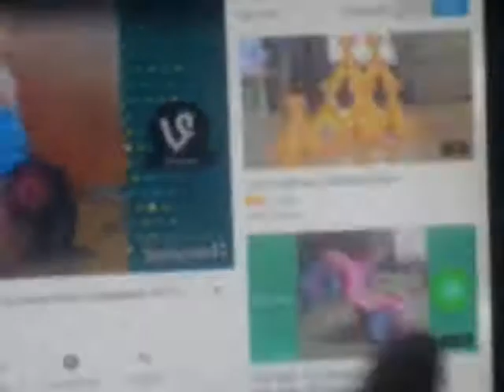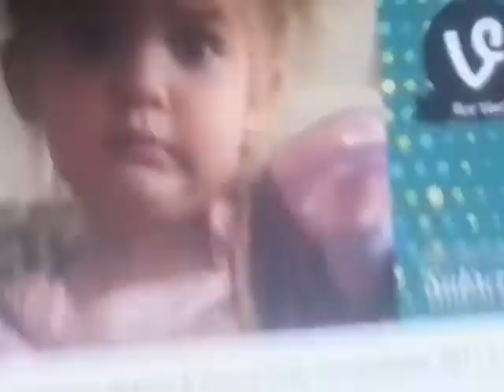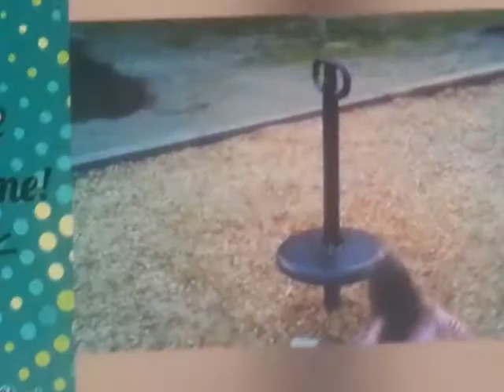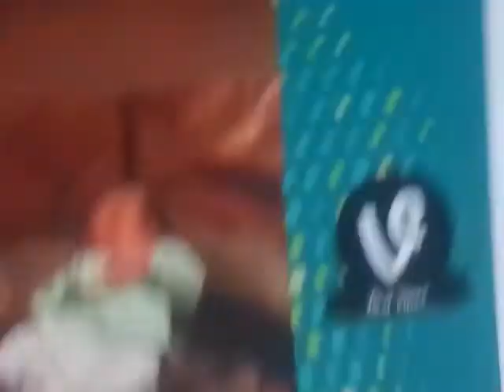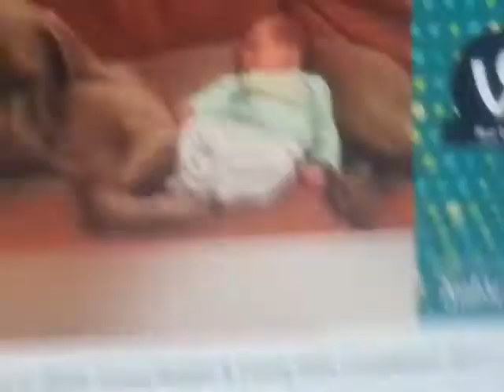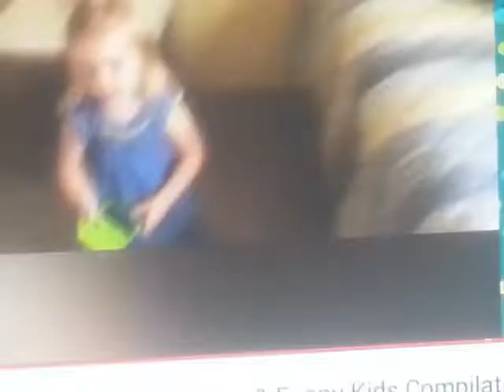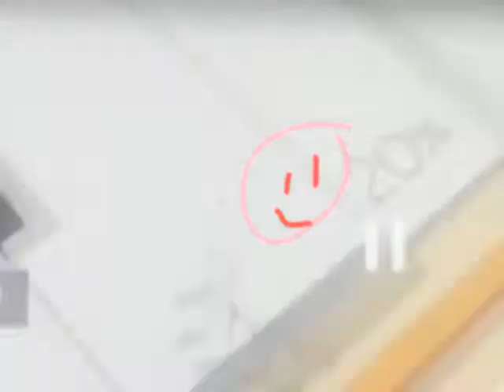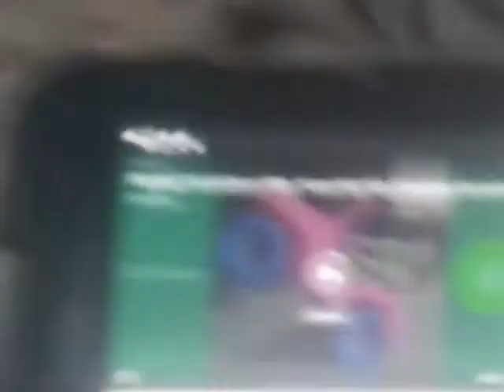Try not to laugh challenge